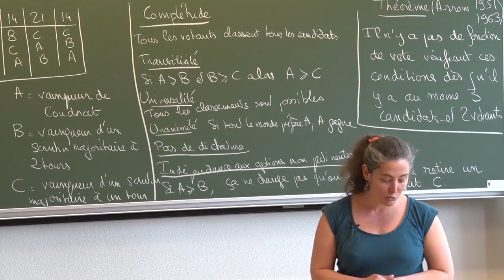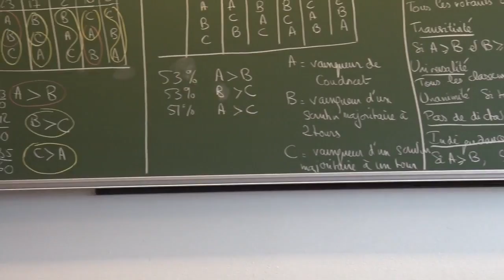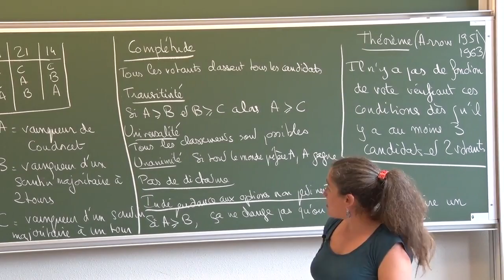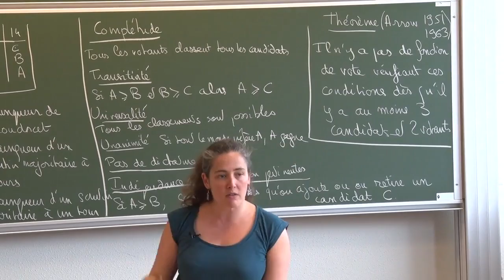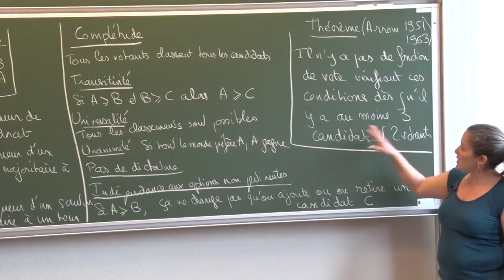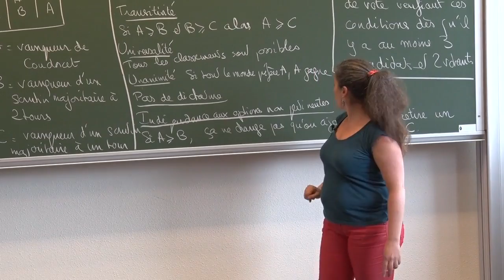Barbara Schapira - Mathématiques électorales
Nous essayons de voir s'il y a une façon de voter meilleure que les autres. Nous parlons  entre autres du fameux paradoxe de Condorcet.